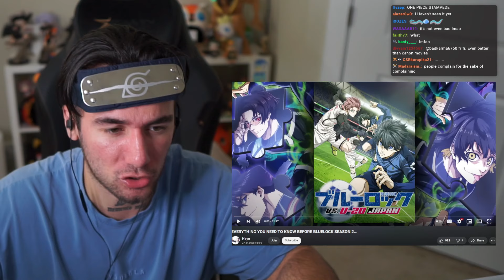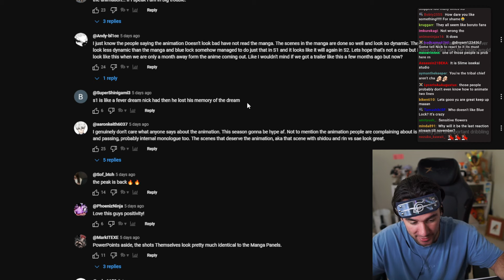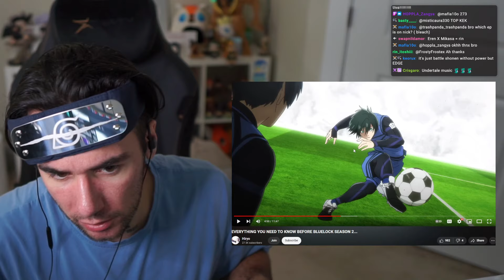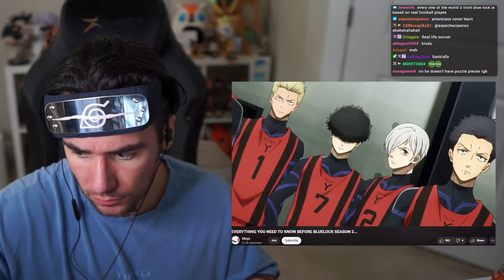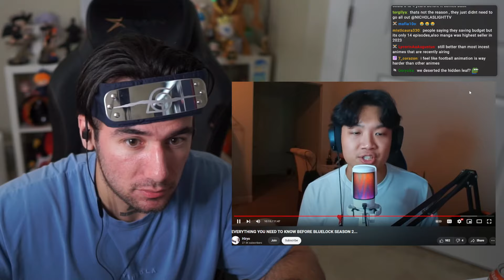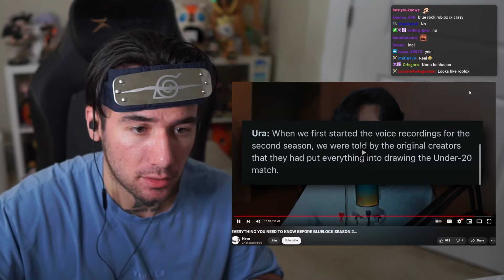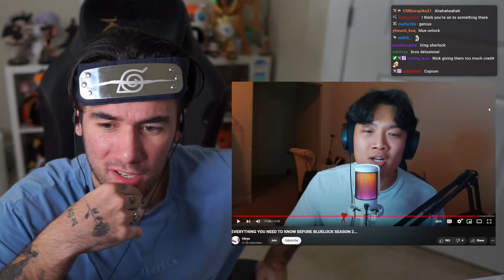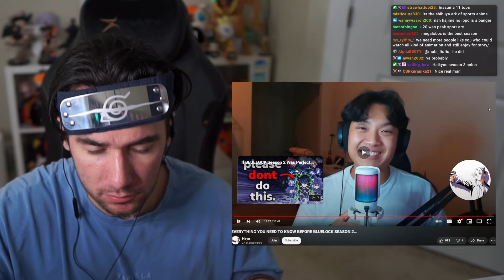Blue Lock Season 2 Looks "AWFUL"